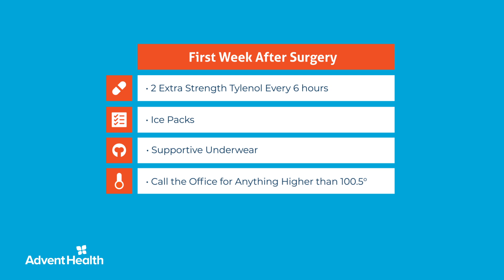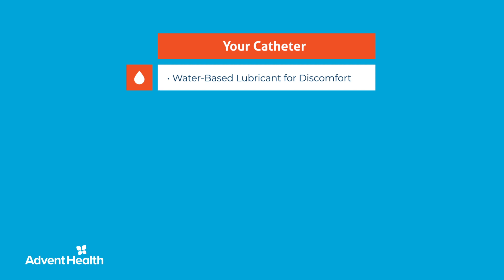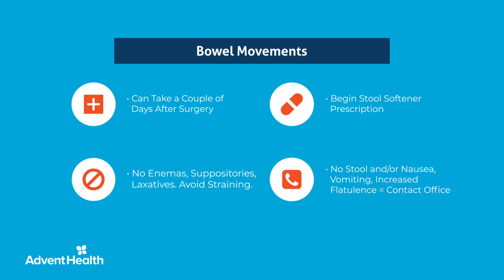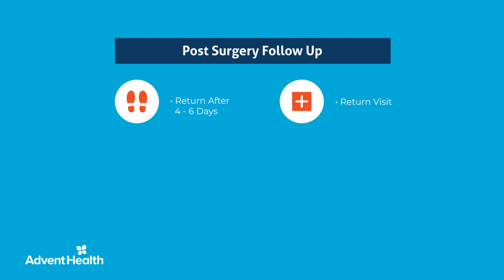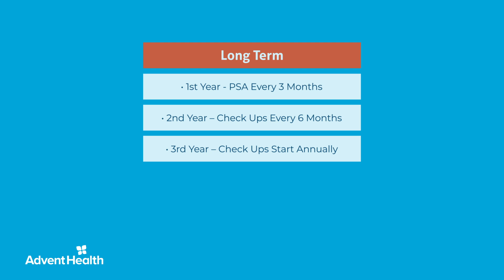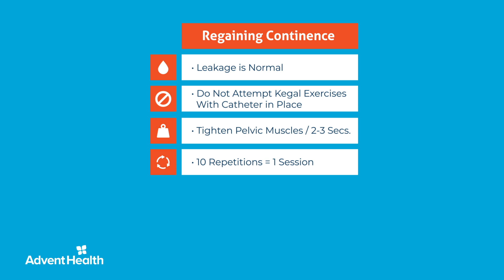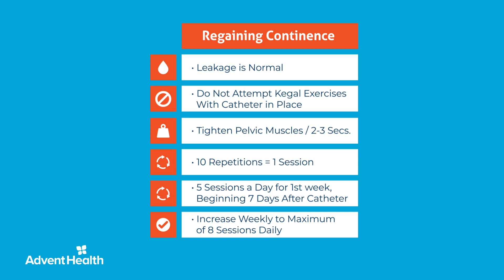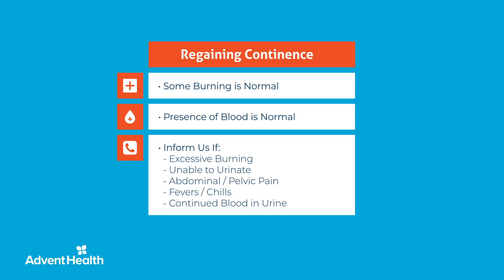After Your Robotic-Assisted Prostatectomy | Global Robotics Institute | AdventHealth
AdventHealth's Global Robotics Institute takes care of the health and well-being of its patients by using the latest in robotics and technology. Learn more about post-surgery activities you can participate in after your robotic-assisted prostatectomy.